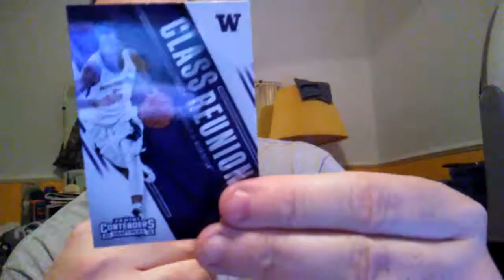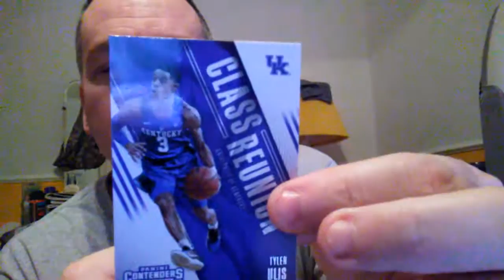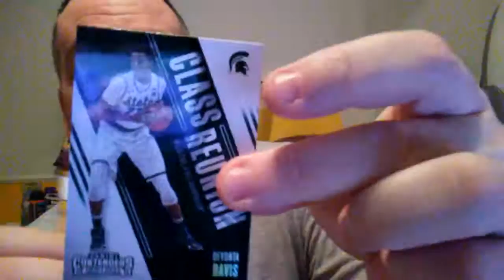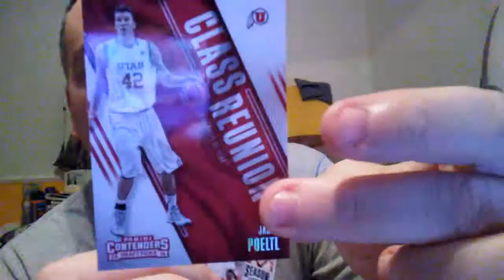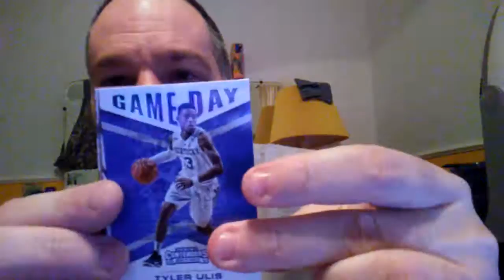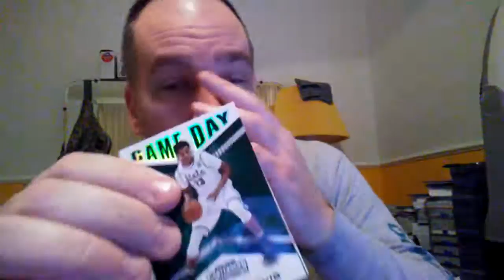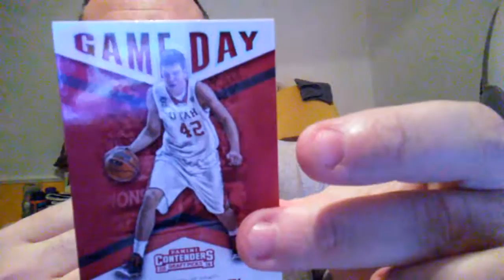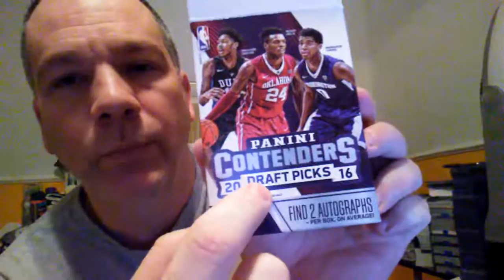2016-17 Panini Contenders Draft Picks Basketball Box Opening 2 Hits